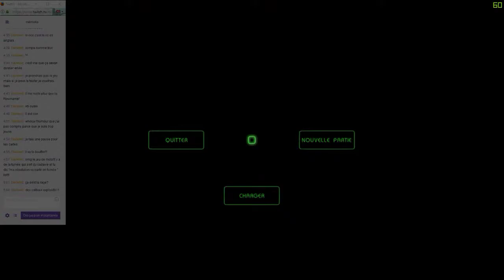Outcast Enfin la monture! FR #2